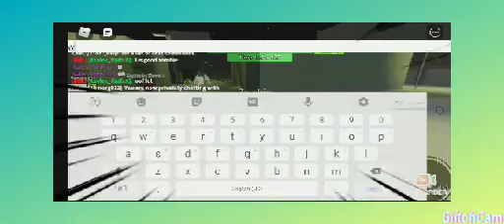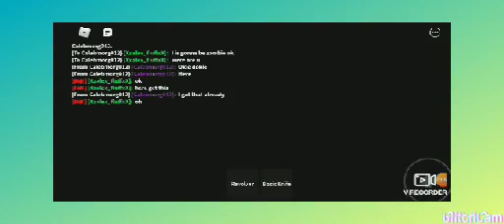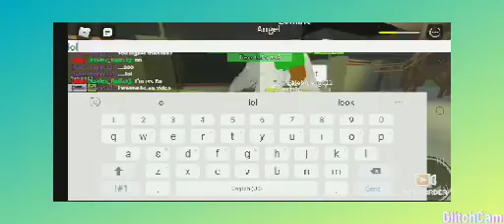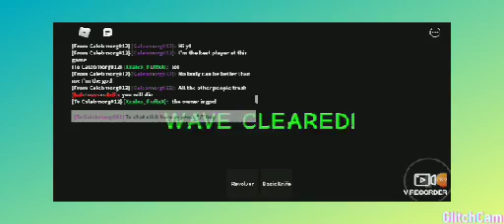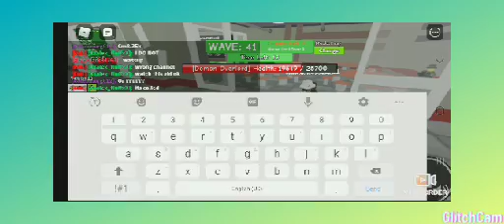playing zombie attack part 1